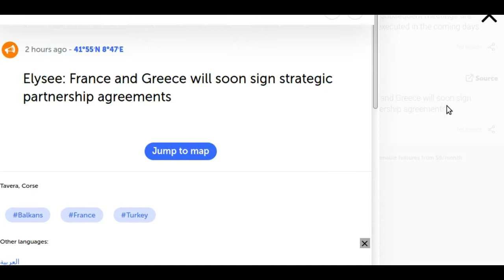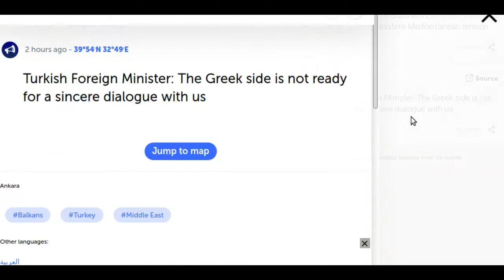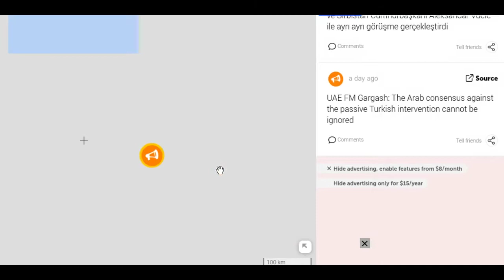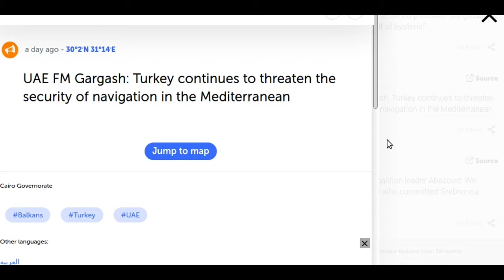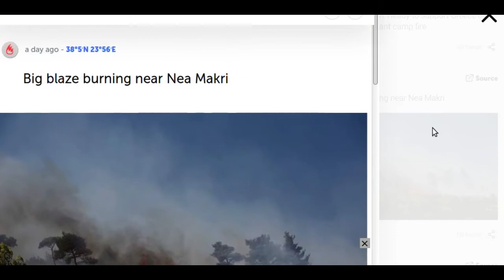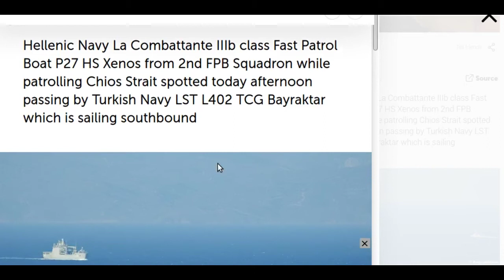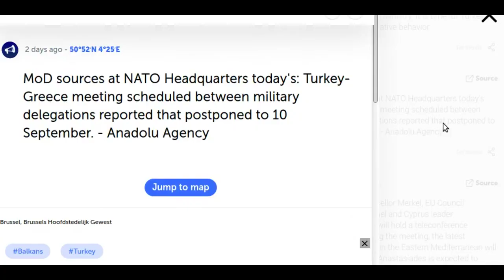Balkans Today, September 10, 2020 - Greece has lost its credibility (Turkey)